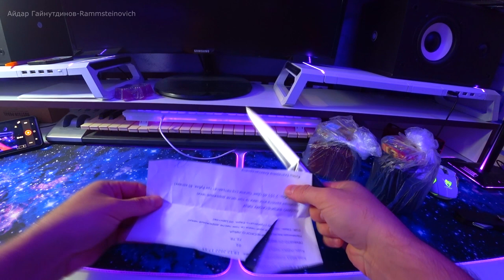Подарок от подписчицы на Новый год :-)